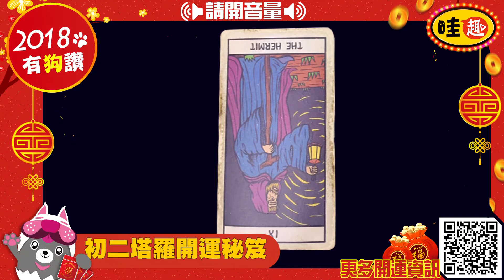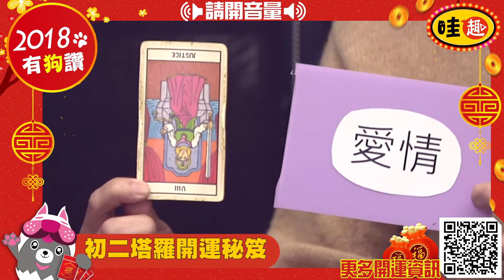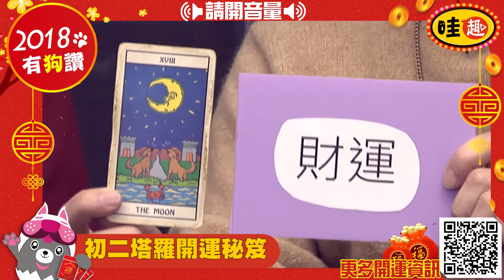【哇趣】小光老師初二塔羅開運秘笈